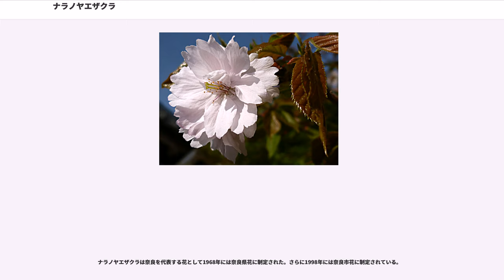ナラノヤエザクラ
ナラノヤエザクラ（奈良の八重桜）もしくはナラヤエザクラ（奈良八重桜）（学名: ）はサクラの栽培品種の一つ。オクヤマザクラ（カスミザクラ）の変種で、4月下旬から5月上旬に開花する八重桜である。他の桜に比べて開花が遅く、八重桜の中では小ぶりな花をつけるのが特徴である。

ナラノヤエザクラは『詞花集』の伊勢大輔の和歌により著名になった八重桜である。『詞花集』には「一条院御時、奈良の八重桜を人のたてまつりて侍けるを、そのおり御前に侍ければ、その花をたまひて、歌よめとおほせられければよめる」とあり、伊勢大輔は「いにしへの奈良のみやこの八重ざくらけふ九重ににほひぬるかな」と詠んでいる。一条院御時から数えてちょうど1000年目をむかえている。奈良の文化の一片を今に伝える桜である。

奈良を代表する花として、奈良県花、奈良市章・市花に用いられる。

「奈良の八重桜」はれっきとした八重桜の一品種であり「奈良に植わっている八重桜」の総称ではない。

ナラノヤエザクラは落葉高木であり、カスミザクラが重弁化した変種であると考えられている。ナラノヤエザクラの繁殖力は極めて弱く、殖やすのが非常に難しい。樹勢は弱く、寿命も短い。後述する「知足院奈良八重桜」も1923年に天然記念物に指定された樹は既に枯れてしまっている。

芽は赤紫色を帯びた褐色をしている。芽は最終的に、長さ 5 センチメートルから 9 センチメートル、幅 2.5 センチメートルから 5 センチメートル に成長した葉になる。

葉身の全体の形は長楕円状倒卵形で、葉身の先端は尾状鋭尖形をしている。葉身の基部は円形もしくは心臓形（ハート型）で、ほとんどが円形である。葉身の周辺にある鋸歯は重鋸歯（大きなギザギザにさらに小さなギザギザあること）で先端は鋭く尖っている（鋭尖形）。葉身の表側は暗い黄緑色をしており、光沢は無く、表側の全面に毛がまばらに存在する。葉身の裏側は白っぽい黄緑色をしており、葉脈の上に毛が生えている。

葉柄には伏せていない毛（開出毛）が生えており、上端から少し下に濃い紅紫色の蜜腺が存在する。

花序は散房花序をしており 2 - 4 花からなる。鱗片葉は紅紫色、苞は緑色で基部は紅紫色をしている。花柄と小花柄には白色の開出毛が存在する。萼筒は長鐘形をしており、外側に毛がまばらに存在する。萼裂片は内側外側とも毛がないが縁に縁毛がある。花弁は「奈良市史 自然編」によると 22 枚から 79 枚、「新日本の桜」によると 30 枚から 36 枚とされる。花弁は楕円形で先端は二つに深く裂けたいわゆる「桜の花びら」の形をしている。花弁の色は淡い紅色である。雄しべは「奈良市史 自然編」によると 10 本から 42 本、「新日本の桜」によると 32 本から 45 本とされる。雌しべは 1 本から 4 本である。

ナラノヤエザクラはカスミザクラが重弁化した品種であるため、八重桜にしては小ぶりで清楚な花を咲かせる。花は 4 月下旬から 5 月上旬に咲き、ゴールデンウィークの頃に満開となる。

他の八重桜と違い、ナラノヤエザクラには果実がよく実る。ただし、果実は若いときに枝から落ちることが多く、残って成熟する果実は珍しい。ナラノヤエザクラの花には複数の雌しべがあるため、果実もしばしば複数個くっついた状態になっている。果実は黒く熟し、食べると苦味と酸味がある。

岡本勇治はナラノヤエザクラはケヤマザクラが重弁化したものであるとその著で指摘している。ケヤマザクラの学名はその後にいくどかの変更があり、また和名についてはケヤマザクラはヤマザクラにも毛のあるものがあるため現在ではカスミザクラが採用されている（和名には命名規約がない）。ナラノヤエザクラはカスミザクラが重弁化したものとなる。ナラノヤエザクラには果実が複数実ることがある。三好学（1922）は「Kapell（心皮）1-2」と指摘し、牧野富太郎（1926）は「ovarios often 2」としている。これ以降の一文はこれらから援用して表現されたものである。

三好学はナラノヤエザクラの学名を "Prunus antiqua" （antiquus = '古代の'；「いにしえの桜」の意）と名づけた。しかし、ナラノヤエザクラは重弁化したものであり種や変種とするのではなく品種とするのが適当である。

奈良市の告示「市徽章ノ件」は、当時の学問水準がまだ充分でなかったために間違いが多い。

奈良の旧都に美しい八重桜があった事実は『詞花和...